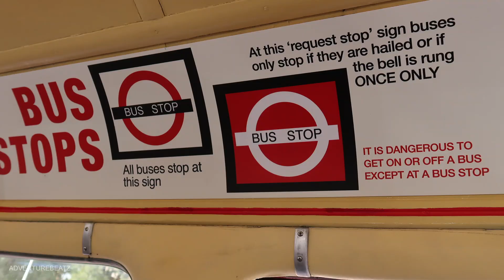Adventurebeatz I London Double Decker Bus Ride Sydney I Red London Bus I Transport Sydney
After World War II, London Transport (LT) purchased 6,805 double deckers to a highly standardised design. These were similar to 151 pre-war AEC buses, and were of AEC Regent III RT type, using specially modified AEC Regent III 0961 RT/2 chassis.
For their time, the RTs had very advanced design features, such as lined ceilings, rubber corner panels (reducing accident damage), a well designed cabin with clear vision, etc. The design allowed for the body to be lifted off the chassis during overhaul. The LT fleet contained more bodies than chassis, as overhauling the body took longer than overhauling the chassis. Thus, RT 3708 could go in for overhaul in the morning, and the chassis could come out again that afternoon but with a different body.
Bus, RT 3708, was registered NLE-815 and entered service at Enfield Garage in May, 1953 with Weymann body 8545 (an RT8/2 type, the most common). It received three overhauls during its LT career. The first in July, 1956, when it came out with a 'green' body and was allocated to London Country services. At its second overhaul in April, 1961, it remained with the same body and continued on Country services. At the third and final overhaul in October, 1965, it was fitted with 'red' body 9098, built by Park Royal Vehicles (RT8/2 type), returning to LT Central Area services before its final days at Southall garage prior to withdrawal. RT 3708 was sold in March, 1977.

 RT 3708 was imported to Australia in 1984 through an operator/dealer called Brakell. Arriving in August, 1984, it was registered (NSW) NAC-501. In 1989, the bus was purchased by the Sydney Bus Museum and in 1995 underwent a body overhaul. 2008 saw a complete rebuilt of the air system taking place.

 RT 3708 makes regular appearances at major events throughout the year.

 Specifications:
Engine: 9.6 litre 6-cylinder AEC diesel, bore 4.72", stroke 5.59" developing 115 B.H.P. at 1800 RPM.

 Transmission: Four speed air operated 'Wilson' pre-selector epicyclic gearbox to a worm drive differential.

 Brakes: Air operated foot brake to all wheels and a mechanical hand brake to the rear wheels.

Adventurebeatz